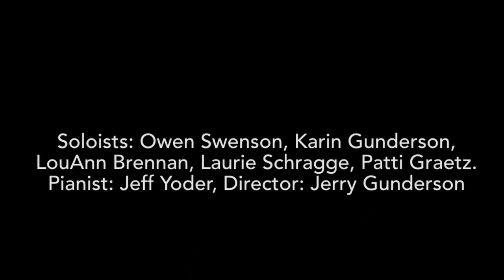Wednesday Word & Music - November 15, 2023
"Cornerstone" - ASLC Sanctuary Choir